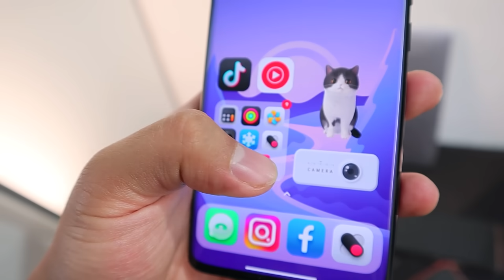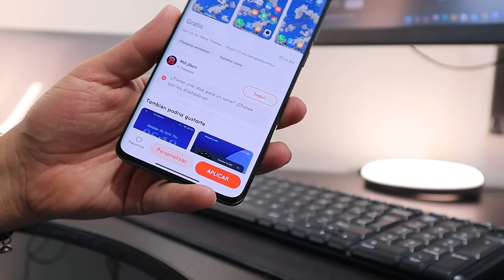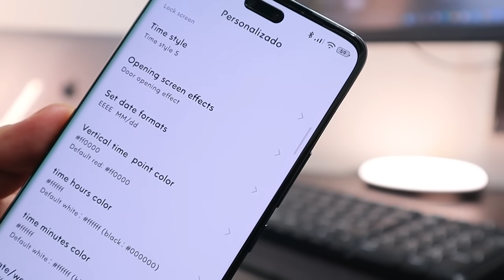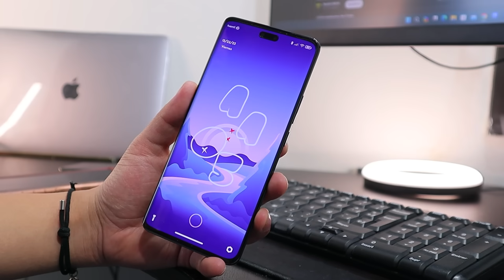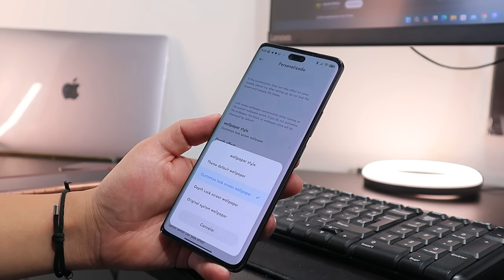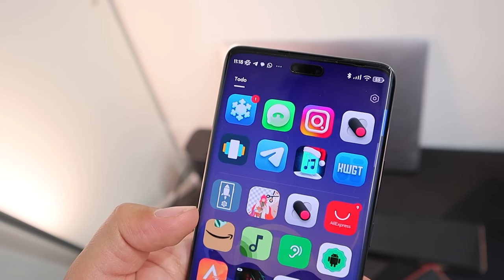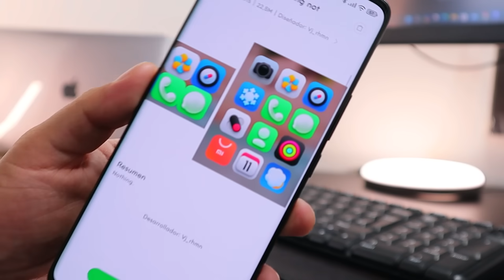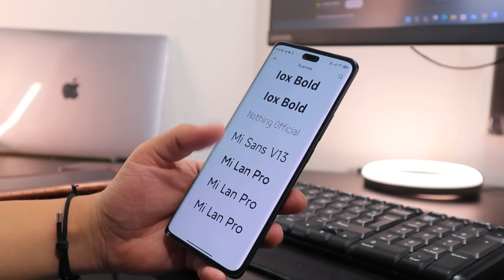El Mejor TEMA HyperOS se actualiza con Nuevas Funciones + Mis Iconos Favoritos XIAOMI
Nueva actualización del mejor tema estilo hyperOS con una nueva función que ya estabamos esperando muchísimo ademáss de los mejores iconos para cualquier Xiaomi, Redmi y Poco.

➨Nombre de los temas: de momento en el video.

00:00 Tema HyperOS Introducción
00:40 Como actualizar las Funciones del Tema
02:26 Nueva función Estilos de reloj HyperOS
04:56 Cambiar wallpapers del Tema
06:13 Nombre de los iconos
07:56 Fuente que uso
08:16 Temas de la personalización